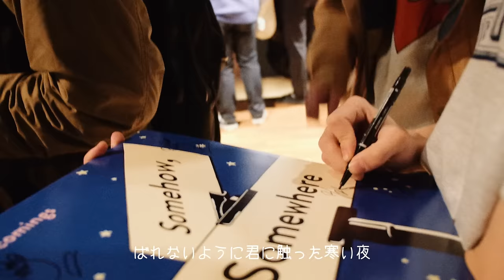Homecomings "PERFECT SOUNDS FOREVER"（Official Music Video）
2016年5月11日発売、Homecomingsの2nd album 『SALE OF BROKEN DREAMS』（PECF-1133 / felicity cap-251）より「PERFECT SOUNDS FOREVER」のOfficial Music Videoです。

Directed byTomonori Shinoda
Shooting by Tomonori Shinoda,Makiya Sakata,Fumiya Mizukawa,Ryoma Matsumoto,Yoshiyuki Takayama,Akane Matsuda,Harumi Matsui
Edit by Weekend in the Kyoto

■東名阪ワンマンツアー
 Homecomings『SALE OF BROKEN DREAMS』 RELEASE ONE-MAN TOUR
"DON'T WORRY BOYS"

2016年6月25日(土)
会場:名古屋 TOKUZO
開場:17:00 開演:18:00

2016年6月26日(日)
会場:大阪 Shangri-La
開場:17:15 開演:18:00
問い合わせ:SMASH WEST 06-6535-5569

2016年7月1日(金)
会場:渋谷 shibuya WWW
開場:18:15 開演:19:00
問い合わせ:HOT STUFF 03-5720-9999

チケット料金:前売 ¥3,000(税込・ドリンク代別途要) ※発売中

■アルバムツアー第2弾
Homecomings 「CENTRAL PARK AUDIO TOUR」

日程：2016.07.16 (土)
会場：静岡・静岡 Freakyshow
出演：Homecomings / KONCOS / Seuss / herpiano
開場：17:30 開演：18:00
前売：2,500円 (ドリンク代別途)

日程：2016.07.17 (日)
会場：宮城・仙台 LIVE HOUSE enn 3rd
開場：16:30 開演：17:00
出演：Homecomings / 角舘 健悟(Yogee New Waves) / CAR10

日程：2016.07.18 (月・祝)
会場：福島・郡山 PEAK ACTION

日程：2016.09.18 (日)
会場：島根・松江 NU
出演：Homecomings and more
DJ：TFC
開場:17:00 開演17:30
前売：3000円 (ドリンク代別途)

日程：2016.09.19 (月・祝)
会場：広島・福山 Hot Blues Cafe
出演：Homecomings / Kensuke Yamamoto(full band) / Jigga and more
開場：18:00 開演：18:30

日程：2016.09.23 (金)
会場：福岡・福岡 UTERO
出演：Homecomings / シャムキャッツ
開場：18:30 開演：19:00
前売：3,000円 (ドリンク代別途)

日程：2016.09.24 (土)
会場：愛媛・松山 Bar Caezar
出演：Homecomings / シャムキャッツ / オノマトペ
DJ：ROCK TRIBE Dj's (Nori , Kondo , Hajime)

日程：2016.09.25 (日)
会場：岡山・岡山 YEBISU YA PRO

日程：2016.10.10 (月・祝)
会場：石川・金沢vanvan V4

■アルバム情報
Homecomings
「SALE OF BROKEN DREAMS」

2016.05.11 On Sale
PECF-1133 felicity cap-251
定価 : ¥2,400 + 税

【収録曲】
01.THEME FROM SALE OF BROKEN DREAMS
02.ALPHABET FLOATING IN THE BED
03.HURTS
04.DON'T WORRY BOYS
05.BLINDFOLD RIDE
06.MAYBE SOME OTHER TIME
07.ANOTHER NEW YEAR
08.MORE SONGS OF PAIN
09.PERFECT SOUNDS FOREVER
10.BUTTERSAND
11.CENTRAL PARK AUDIO TOUR
12.LIGHTS
13.BASEBALL SUNSET